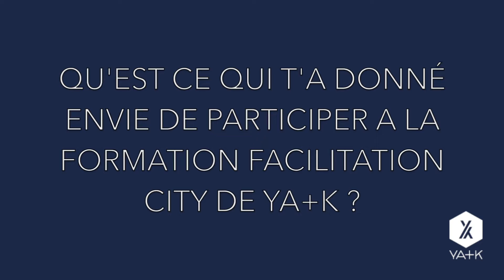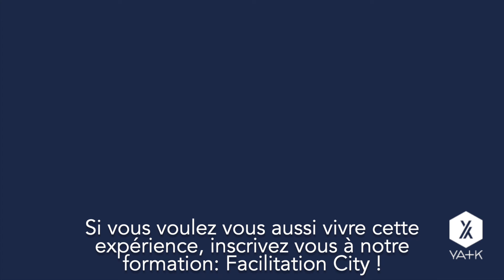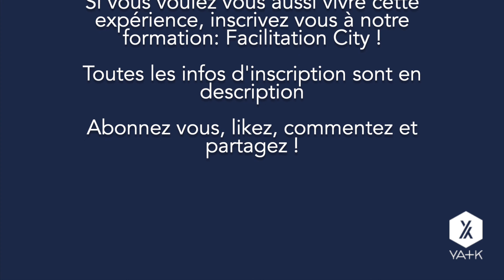📣 TEMOIGNAGES | FORMATION FACILITATION CITY 📣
Embarquez pour un séjour à Facilitation City où vous traverserez quatre quartiers afin d’apprendre à faciliter des ateliers de coopération !
🔵 Quartier de la qualification
🟡 Quartier de la conception
🔴 Quartier de l’animation
🟣 Quartier du suivi

N’hésitez pas à partager l’information avec des personnes qui seraient partantes pour l’aventure !

📣 Bienvenue dans la communauté YA+K !
N'hésitez pas à nous poser vos questions dans les commentaires.